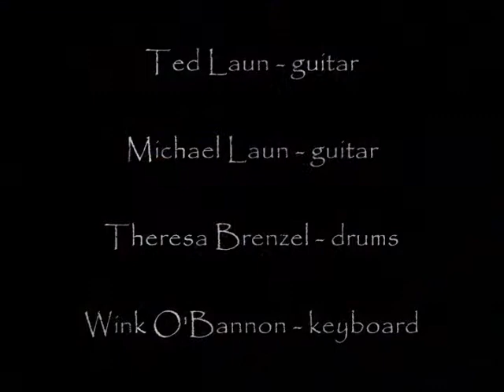Creep - Chickenhawk 1994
Ted Laun - guitar, Michael Laun - guitar, Theresa Brenzel - drums, Matthew O'Bannon - Farfisa.
Recorded by Steve Good in, I believe, a basement.